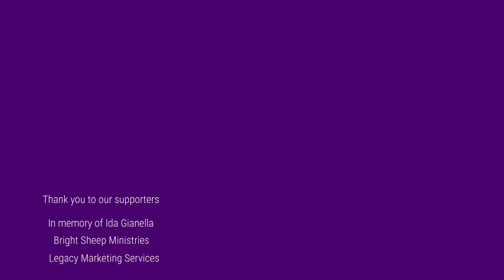Should Christians read Harry Potter? What does the Bible say?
Should Christians read Harry Potter? Should they watch the movies?

Since Harry Potter was first published in the 1990's, the series has been causing a ruckus in some Christian circles. James Dobson came out against it and it often makes an appearance in sermons on culture war.

Even though the books are almost a quarter of a century old, the debate continues with articles and videos titled: "Should Christians Rea/Watch Harry Potter?" "Harry Potter Exposed!" and "Why Christians should NEVER read Harry Potter."

So are the Harry Potter books bad?  Let's discuss.

0:00- Intro

On Harry Potter @ An Unexpected Journal

V2.2 "In Page and Film: Visions of Virtue in Harry Potter" by Roger Maxson

V3.3 "Hogwarts in History: The Neo-Medieval Vision of Harry Potter" by Annie Crawford

02:24- Summary of Harry Potter

03:05- Is Harry Potter a good character?

05:01- The importance of imagination

07:16- How the imagination connects us with God

08:11- The importance of virtue

09:17- Witchcraft in Harry Potter

13:14- Magic in Harry Potter

14:55- The Good Ending

15:17- The Verdict